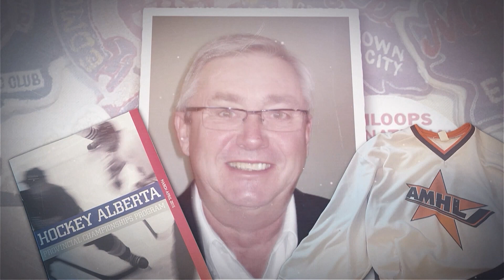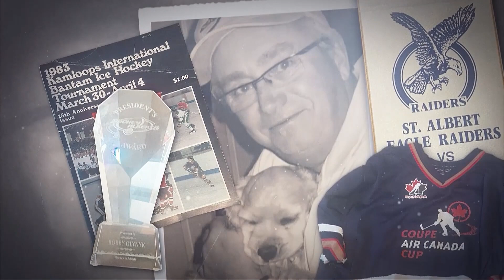2023 Alberta Hockey Hall of Fame Induction - Bobby O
Join us in reliving the unforgettable moments from The Alberta Hockey Hall Of Fame Induction ceremony at the Coast Hotel in Canmore, Alberta! In this special feature, we shine a spotlight on the legendary Bobby Olynyk, fondly known as Bobby O, as he takes his well-deserved place in this esteemed Alberta Hockey Hall of Fame. Tune in to witness Bobby's heartfelt reflections on what this extraordinary honour signifies for his remarkable journey in the world of Alberta hockey. Don't miss this exclusive glimpse into a true hockey icon's cherished moment!"